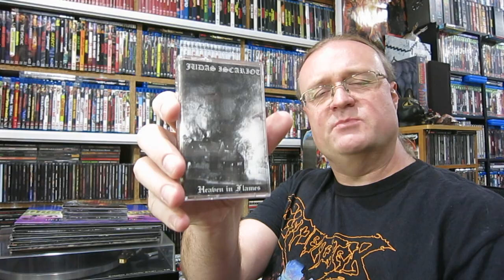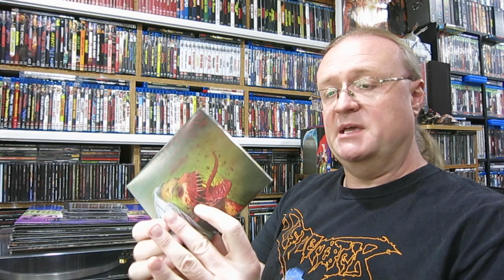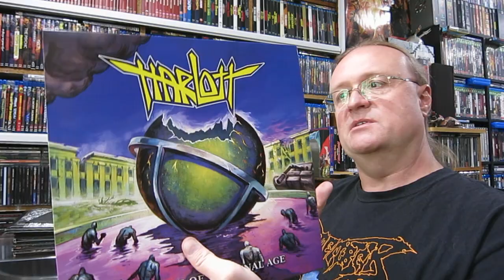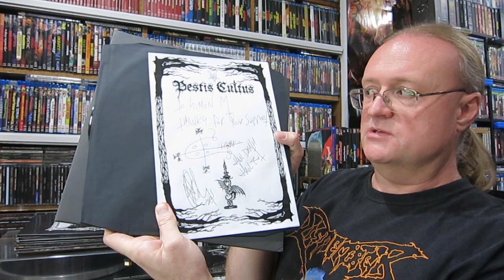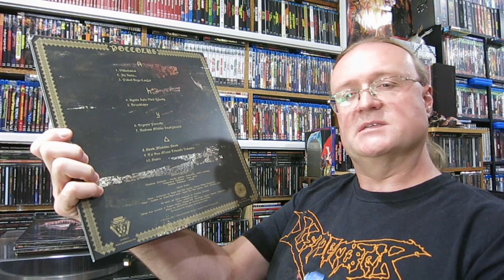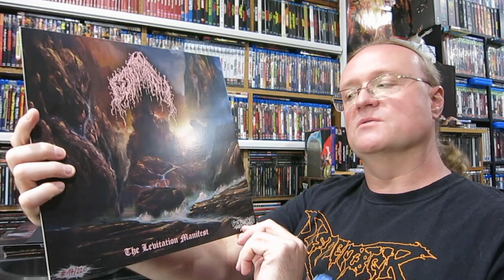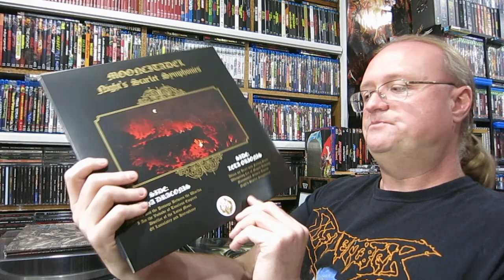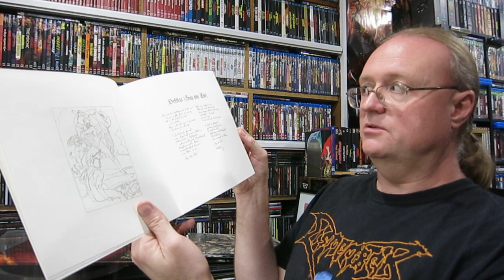METAL VINYL Record + CD Collection Update - April 2021 (Black Metal, Death Metal, Thrash Metal)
Join me for another month of metal savagery! Four CDs and a whole bunch of records to take a look at.

0:00 Pre-amble
0:16 Intro
1:00 CDs
8:00 Vinyl